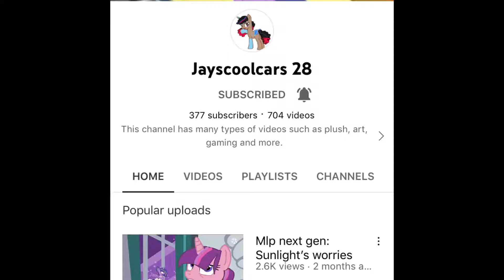Shout out to